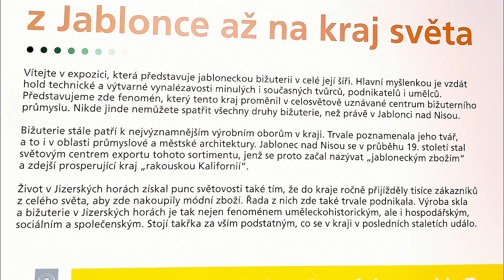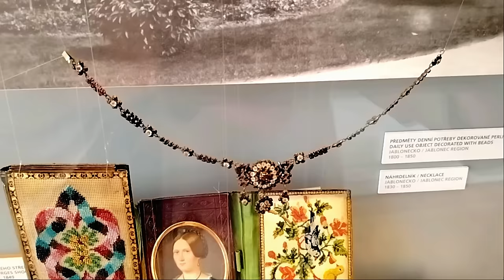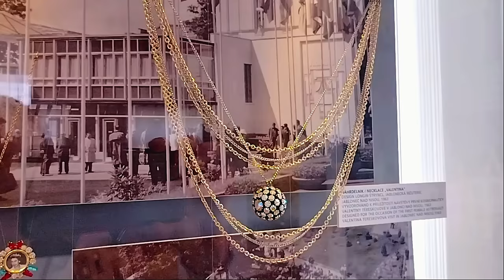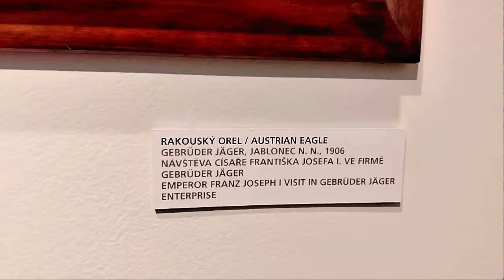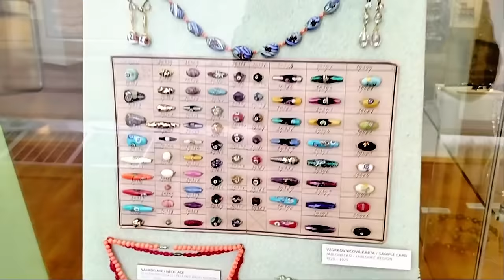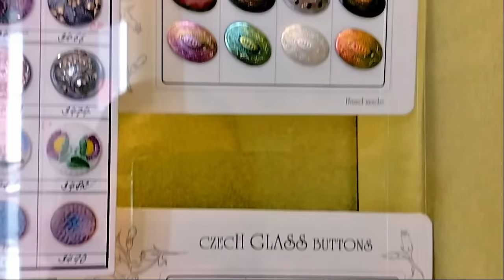Музей бижутерии в городе Яблонец над Нисою|Нашла в коллекции музея похожее на мое украшение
Приглашаю вас познакомиться с творениями чешских мастеров и для этого мы отправимся в местный Музей бижутерии и стекла. Кстати, производство чешского стекла ручной работы внесено в список нематериального культурного наследия ЮНЕСКО.